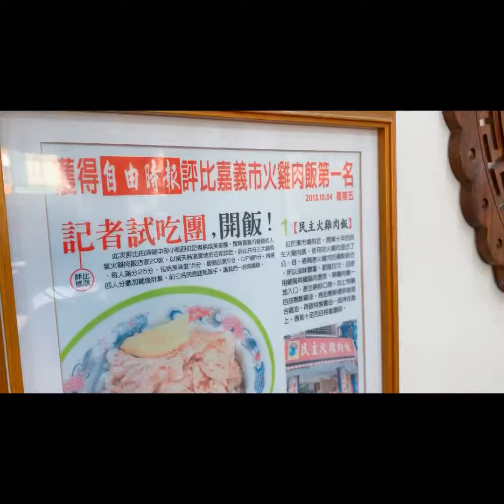猴子家族🐒台南兩天一夜